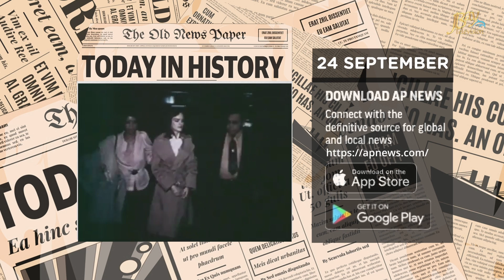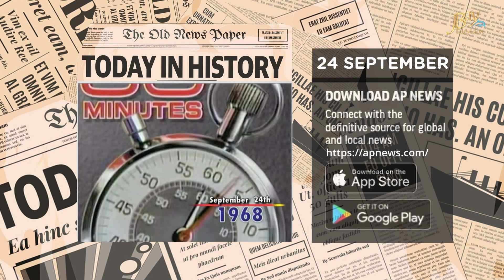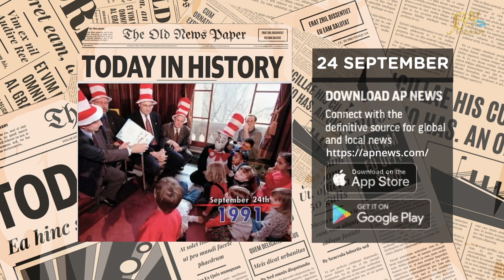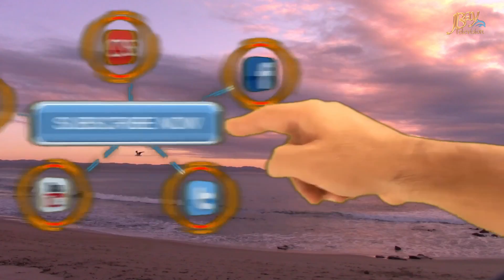JBay Brunch 24 September 2022